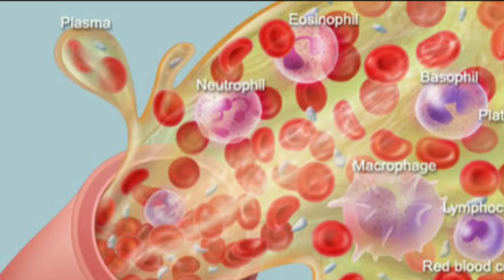What is migraine? माइग्रेन की समस्या से छुटकारा दिलाये ये नुस्खा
आज के समय में लगातार मोबाइल व लेपटॉप के संपर्क में रहने के कारण अक्सर लोगो को सर दर्द की समस्या रहती है, इस समस्या से बचने के लिए लोग पेन किलर्स का सहारा लेते है पर अधिक मात्रा में पेन किलर्स का सेवन करने से हमारी स्वास्थ्य को बहुत सारे साइड इफेक्ट्स हो सकते है, इसलिए आज हम आपको एक ऐसा सरल उपाय बताने जा रहे है जिसके प्रयोग से आपकी माइग्रेन की समस्या से के साथ स्वास्थ्य से जुडी व भी समस्याएँ दूर हो जाएगी।

अगर आप माइग्रेन की समस्या से परेशान है तो अब आपको इस दर्द से आराम पाने के लिए किसी भी दवाई को खाने की ज़रूरत नहीं है, आपको करना बस इतना है की अपने दोनों भौहों के बीच मौजूद प्वाइंट को उंगलियों की मदद से लगभग 45 सैकेंड तक दबाना है, आइब्रो के बीच के हिस्से को उंगलियों से दबाने से सर में अलग तरह की ऊर्जा का संचार होता है जिससे सिर दर्द की समस्या फ़ौरन गायब हो जाती है। आइब्रो के बीच के हिस्से को दबाने से व भी फायदे होते है जैसे अगर आप अपने सर के इस हिस्से को दबाते है तो इससे टेंशन, गैस्ट्रिक समस्या जैसी समस्या दूर होती है। इसके अतिरिक्त आइब्रो के बीच के हिस्से को दबाने से बॉडी में रक्त का बहाव भी बेहतर होता है। आइब्रो को दबाने से बॉडी में हैप्पी हर्मोन्स रिलीज होता है, जिसके कारण तनाव दूर रहता है। व साथ ही याद्दाश्त भी तेज होती है। बच्चों के लिए यह प्रक्रिया बहुत लाभकारी होती है, इससे उनकी याददाश्त तेज होती है,